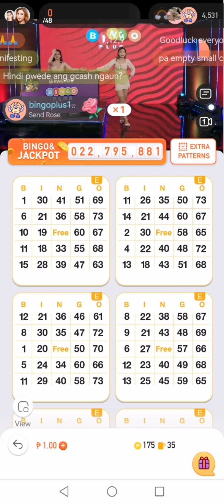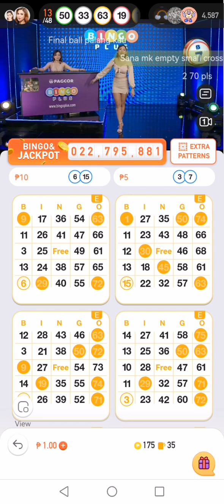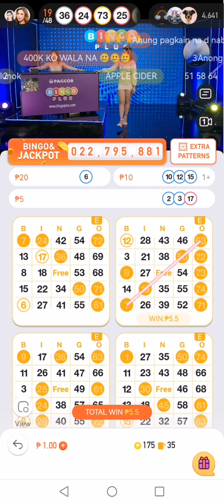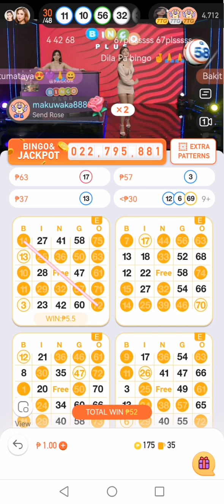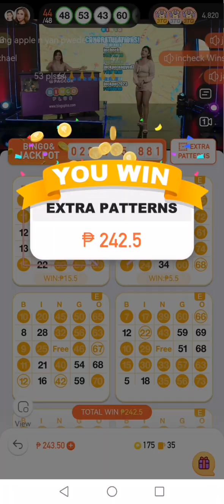Wow Na Wow bingo 😄😄